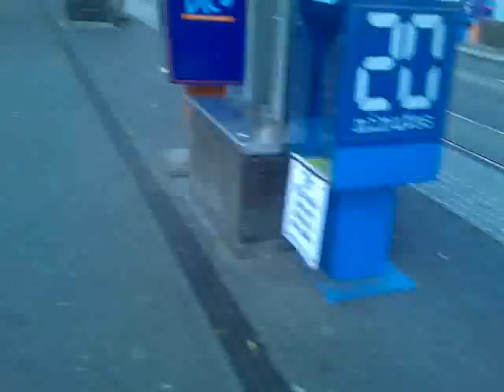mauritians in geneva